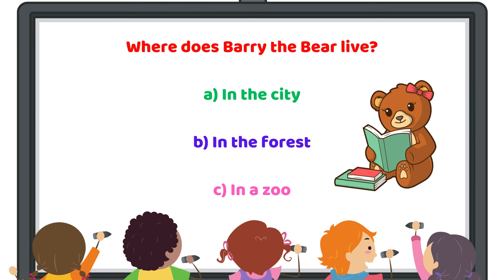THE BEAR || One Minute Story || English Short Story for Kids || Kids Learning and Education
🌈 SRVN KIDS FAMILY LAND 🦋